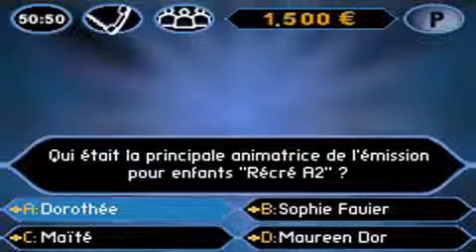Qui veut gagner des millions ? sur GameBoy Advance